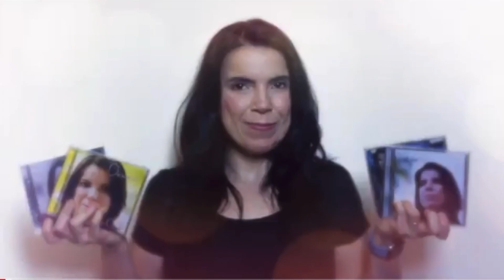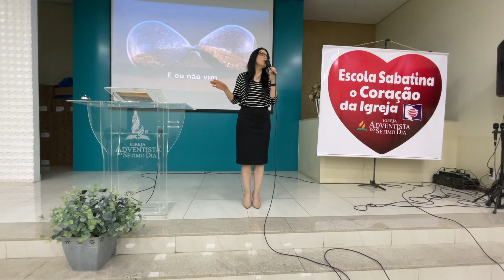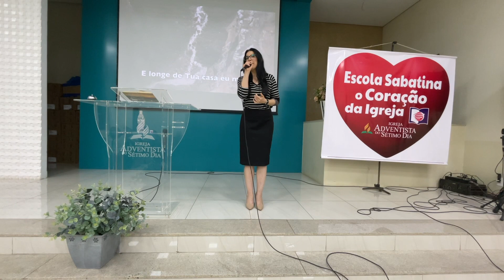Turnê PR e MS 2024 | Semana 3 | Confusos com fuso horário! | Alice Camilo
🎶 Para convites: 🎤